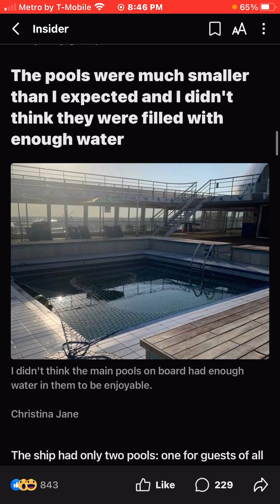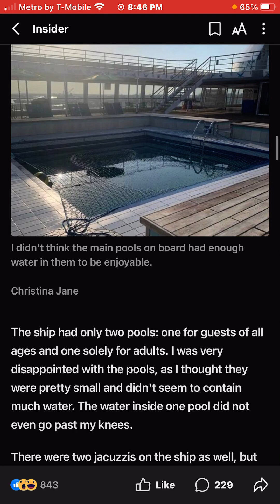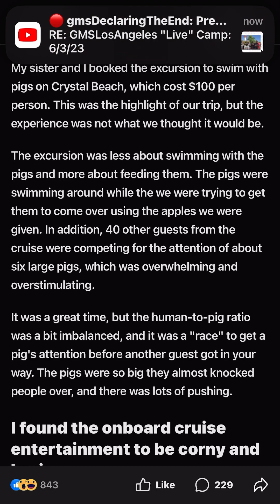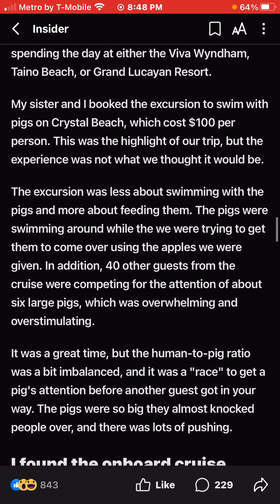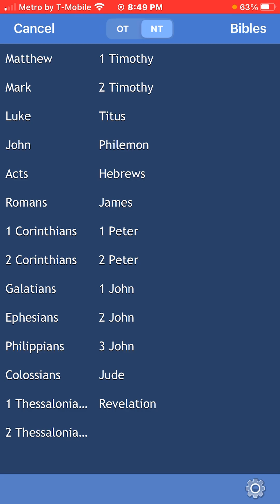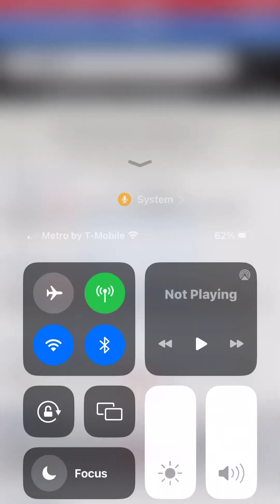100$ to swim 🏊‍♀️ with pigs 🐖?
Our people are destroyed for a lack of knowledge!